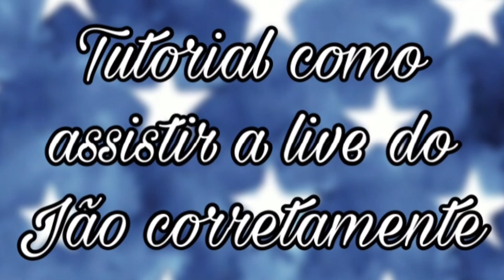Tutorial de como assistir a live do Jão Corretamente (Comédia)